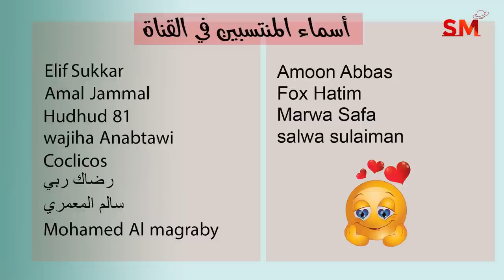توقعات الأبراج اليوم الأربعاء 19 تشرين الأول - أكتوبر 2022 سعيد مناع